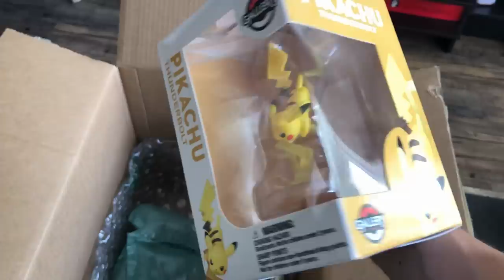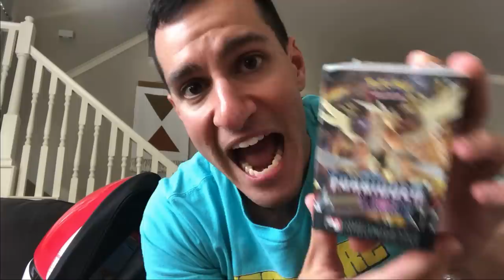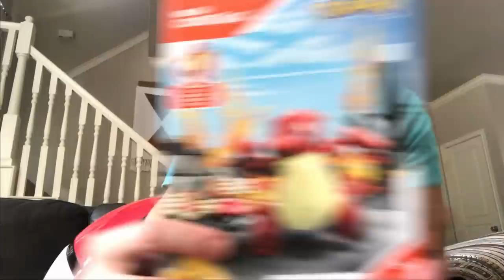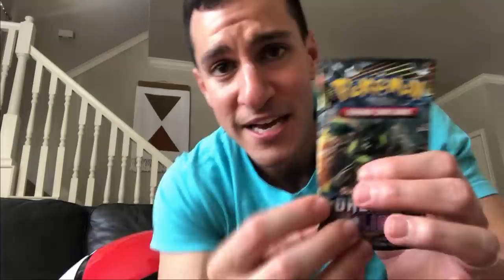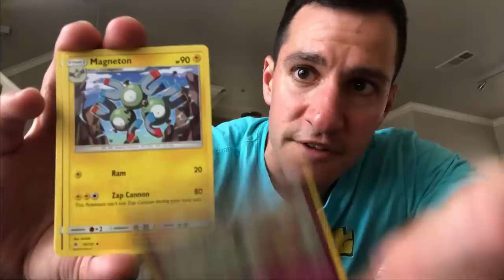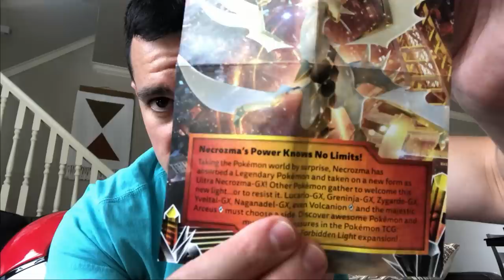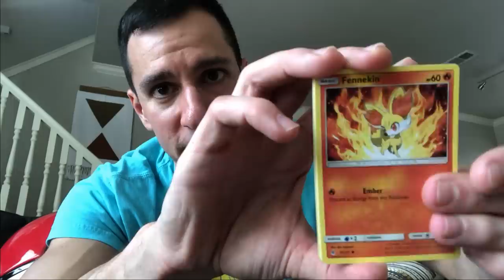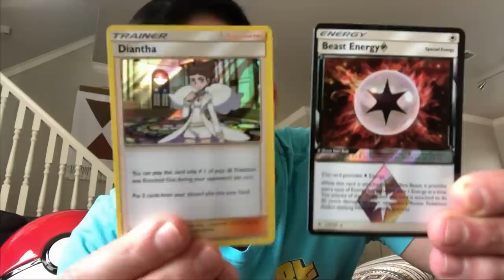GAMESTOP SENT ME A SUPREME MYSTERY BOX WITH TOP SECRET POKEMON NEWS!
► WATCH the original voice actor of Ash Ketchum open Pokemon cards!

► Contact Leonhart!